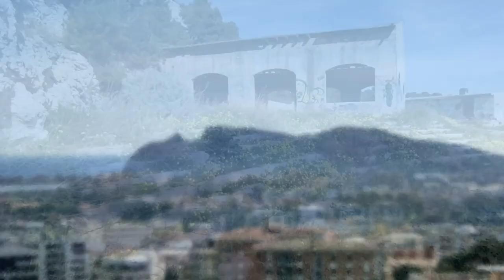Cava di Calcare Abbandonata di Monte Urpinu a Cagliari ~ 23 Febbraio 2020 | Sardegna Urbex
Esploriamo la vecchia cava di calcare abbandonata di Monte Urpinu a Cagliari, situata tra la panoramica viale Europa e i giardini dell'ospedale Binaghi.

La seconda parte della zona di estrazione risulta attualmente inaccessibile ai visitatori a causa dei lavori di valorizzazione che il comune sta portando avanti, speriamo di poterla esplorare prossimamente!

Il colle di Monte Urpinu è un parco di grande interesse naturalistico e paesaggistico, situato nell’omonimo quartiere della città di Cagliari.

È solo durante il fascismo che il parco diviene di proprietà, sebbene parziale, del comune di Cagliari e viene dichiarato primo parco urbano della città.

L’intera area, che oggi si estende per 350.000 metri quadrati, fu adibita in parte a cava e in parte, in piena Guerra Fredda, fu la sede dei rifornimenti navali e arerei che, attraverso un condotto, confluivano nel porto di Cagliari e negli aeroporti di Elmas e Decimomannu.

Dopo la chiusura ufficiale della base militare, sono stati avviati una serie di progetti per il recupero della zona precedentemente militarizzata e per la riqualificazione dell’intera area del parco.

Ma oggi, a distanza di anni, i progetti in questione risultano irrealizzati e nell’ex cava regna l’abbandono.

Storia:

Nel 1955, con un vincolo paesaggistico l’area viene dichiarata non edificabile.

Nel 1992 un decreto regionale dà il via libera all’edificazione.

Due anni dopo, nel 1994 il Comune autorizza, in un’area privata, l’inizio dei lavori per la costruzione di un ristorante e di una serie di strutture aperte al pubblico.

Per dieci anni non si vede una ruspa. I lavori iniziano solo nel 2005, ma dal 2006 al 2010 alcune associazioni ambientaliste e circa 400 residenti ne chiedono il blocco e la revoca delle autorizzazioni perché in contrasto con le leggi di tutela dell’area.

Il Comune si astiene dal pronunciarsi e le opere rimangono incompiute.

Una sbarra in ferro, una strada non asfaltata, quattro “strutture” fatiscenti (una delle quali è stata data alle fiamme nel 2011), disseminate da scritte, con all’interno sacchi di cemento, tubi e mattoni, è tutto ciò che rimane.

Nel dicembre 2013 venti volontari dell’associazione Agriculture danno origine a un progetto.

L’iniziativa si propone di creare un orto urbano in un parte dell’ex cava e valorizzare la zona.

A distanza di cinque mesi, nel maggio 2014, il presidente di Agriculture, Paolo Erasmo, in un’intervista rilasciata a L’Unione Sarda, si dice soddisfatto e afferma di voler estendere la coltivazione all’intera area a disposizione.

Ma anche quest’iniziativa è ostacolata da una serie di problemi dati principalmente dalla totale assenza di un approvvigionamento idrico: i volontari devono trasportare l’acqua da casa con delle lattine.

L’intera area, di difficile accessibilità, è considerata a rischio geologico per la presenza di pareti franose.

Gli ultimi crolli, che hanno interessato in parte i vecchi fronti di cava, in parte i pendii naturali, risalgono a marzo 2015 e fanno riemergere il problema della salvaguardia dell’intera area.

Il Comune assicura che avranno presto inizio i lavori di messa in sicurezza dei costoni, che prevedono la disposizione di apposite gabbionate di protezione, grazie ad un finanziamento della Regione.

Risale a gennaio 2015 la notizia dell’immediata disponibilità dei finanziamenti e l’inizio dei lavori di riqualificazione dell’ex cava, da tempo interessata dal rischio frane. Oggi, a distanza di mesi, tutto tace.

Ad oggi l'area giace ancora in stato di abbandono.